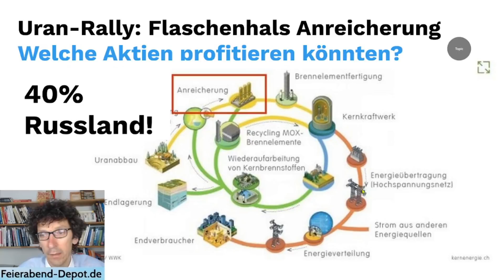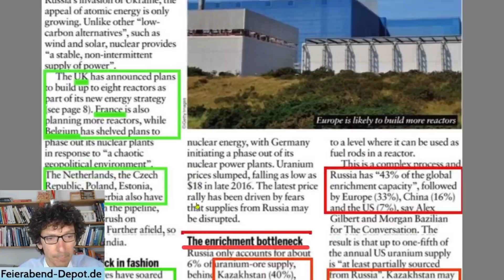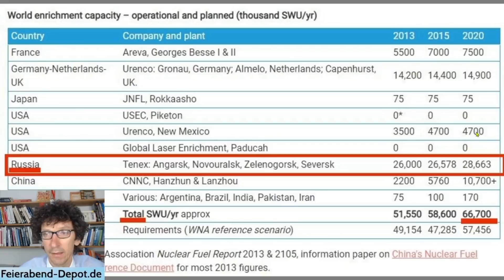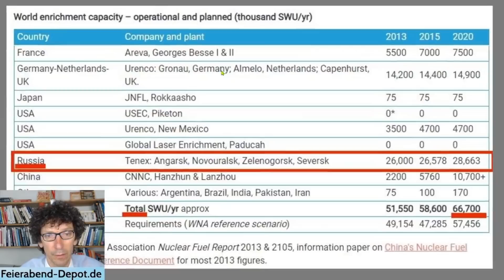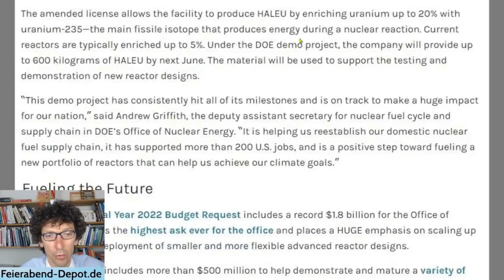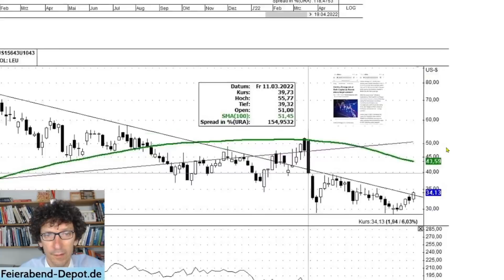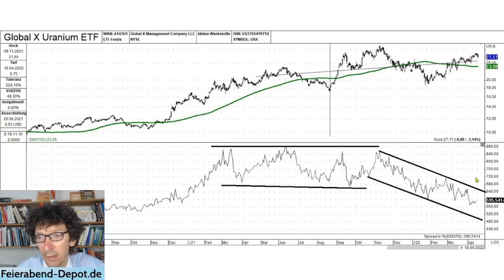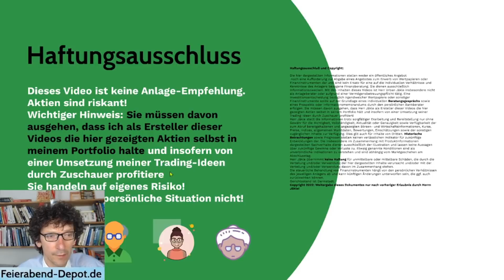Uran-Rally: Flaschenhals Anreicherung: Welche Aktien profitieren könnten? (Cameco, Centrus Energy?)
Wie kann ich der Ukraine helfen?

0:00 Einleitung
0:34 Übersicht
1:37 Uran-Comeback geht weiter
2:59 Anreicherung: 40% im Russland
5:28 Alternativen zu Russland
6:41 Centrus Energy
8:32 Uran ETF Zuflüsse
8:50 Aktien schwächer als Uran
10:33 Fazit

Die bereitgestellten Informationen und Daten dienen ausschließlich Informationszwecken. Es stellt keine Aufforderung zum Kauf oder Verkauf irgendeines Wertpapiers oder eines Derivates dar. Der Kauf von Aktien und Derivaten ist mit hohen Risiken behaftet.

Die in den hier vorliegenden Seiten enthaltenen Analysen basieren auf allgemein zugänglichen Informationen und nicht auf vertraulichen Informationen, die dem Herausgeber zugegangen sind. Der Herausgeber erachtet diese den Prognosen zugrundeliegenden Informationen als zuverlässig, macht jedoch keine Zusicherungen betreffend deren Genauigkeit und Vollständigkeit.